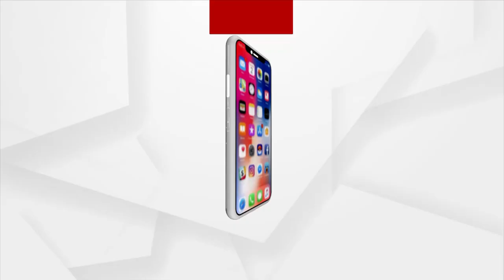Headlines 5 pm | 29 Dec 2021 | Argus News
+ଓଡ଼ିଶା-ଝାଡ଼ଖଣ୍ଡ ସୀମାନ୍ତନେ ନକ୍ସଲଙ୍କର୍ ଉତ୍ପାତ୍
+ଦାଉ ସାଜଲା ଅଦିନିଆ ବର୍ଷା
+ଜୁନିୟର୍ ଡାକ୍ତର ଛାତ୍ର ସଂଘର ବିକ୍ଷୋଭକୁ ହେଲା ମାସେ
+କୁଚିଣ୍ଡା NH 49 ପାଖର୍ ଜୁନାନୀନେ ଦୁର୍ଘଟଣା